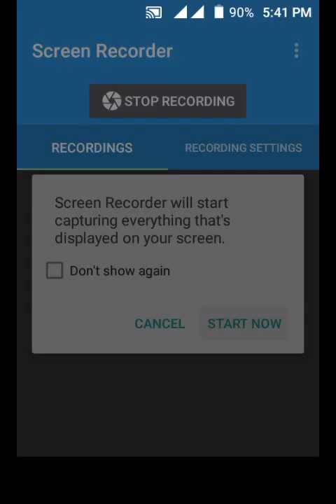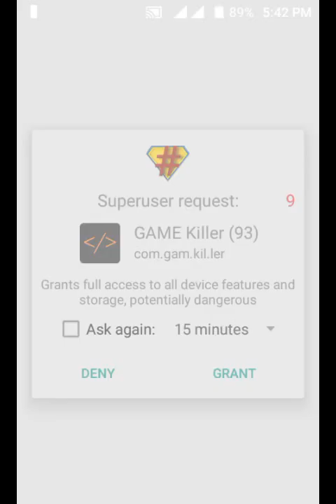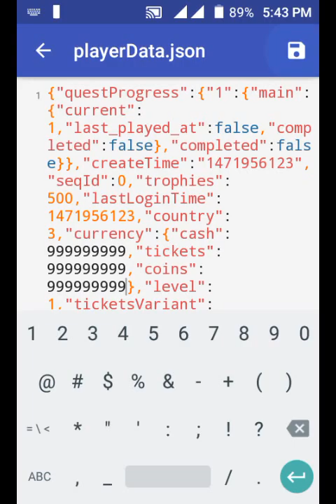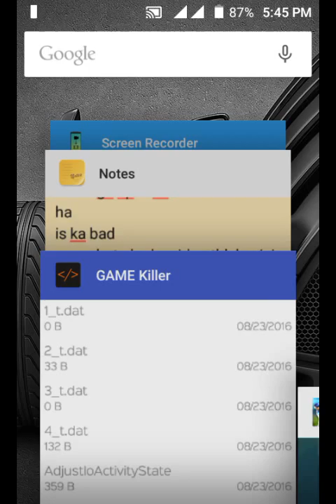Smash Cricket Android Game Play [FULL HD] Unlimited coins and chassis free hack part 1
Aslam o alaikum Users
M is channel par Information,earn
windows 7 software for android Link;
Make money and Unlimited Mobile load apps download for Android link;